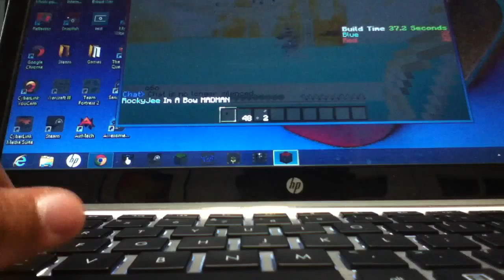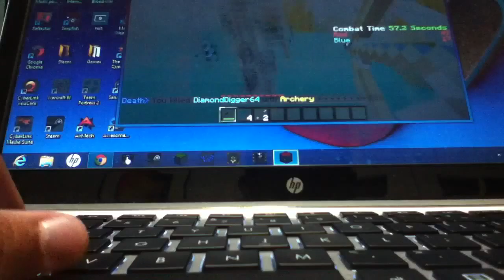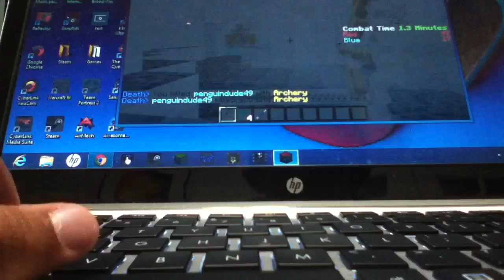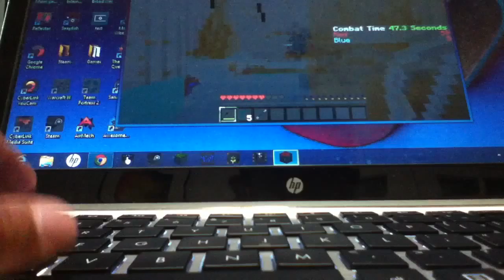Mineplex turf wars